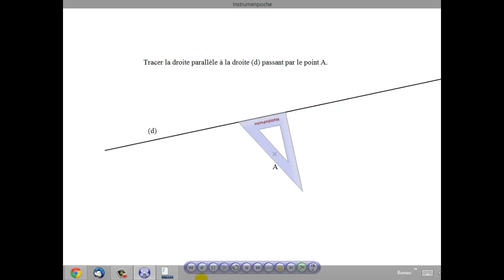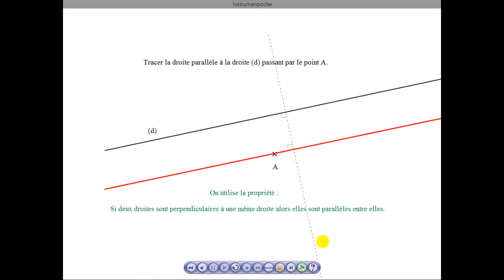Tracer la parallèle à une droite passant par un point avec l'équerre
Comment tracer la parallèle à une droite passant par un point avec la règle et l'équerre, méthode.